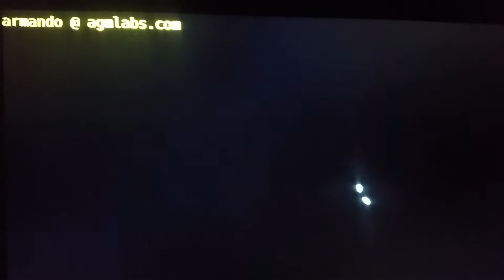Butthead beat up beavis